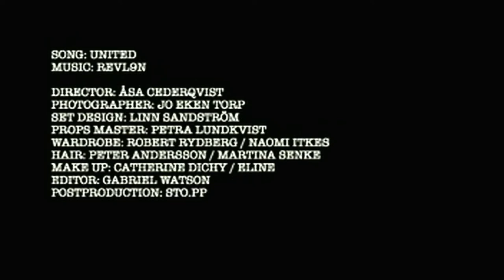REVL9N - United (HQ - Remastered)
Remastered 1080p/29,97 fps
Originally released in 2006.

Stream Maria Eilersen (the brunette) last album under her artist name Mary The First :